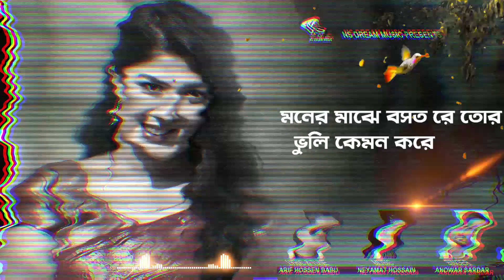Bondhu Amar Mon Kariya | Anowar Sardar | Bangla New Sad Song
Song: Bondhu Amar Mon Kariya
Singer: Anowar Sardar
Lyric & Tune: Arif Hossen Babu
Flute: Jabiul Islam
●▬▬▬▬▬ஜ۩۞۩ஜ▬▬▬▬▬▬●